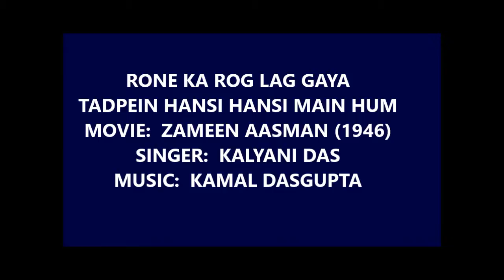1946 zameen aasmaan kalyani das roney ka rog lag gaya kamal dasgupta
Description: Rone ka rog lag gaya tadpein hansi hansi main hum.
Recorded from 78 rpm record.